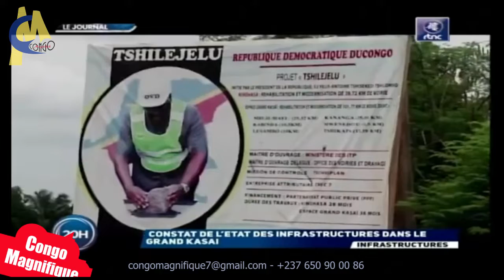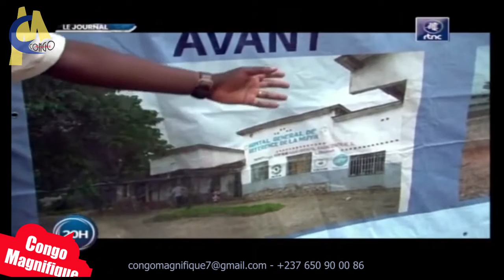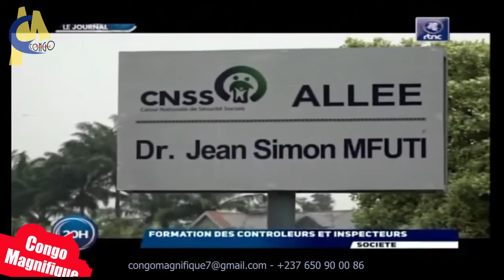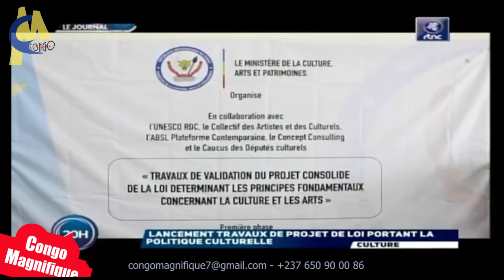TSHILEJELU : LE VISAGE DE LA VILLE DE MBUJIMAYI CHANGE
Votre nouvelle chaîne d'actualité congolaise, CONGO MAGNIFIQUE ! Déjà sur Youtube !!!